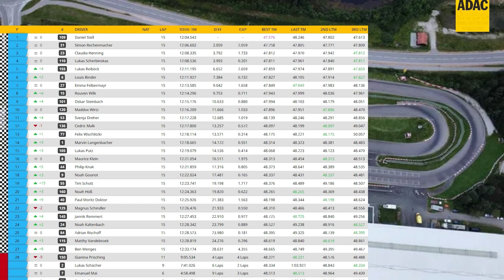SAKC Wackersdorf 2024 | ICHBINSJETZT UNCUT & EVENTS | Rennen 9 KZ 2 Lauf 2 - 17 Runden